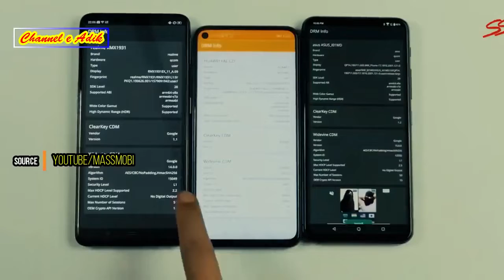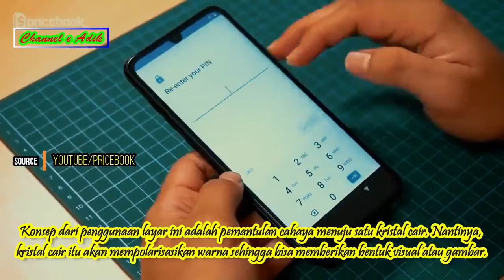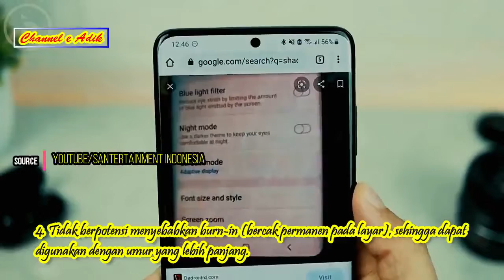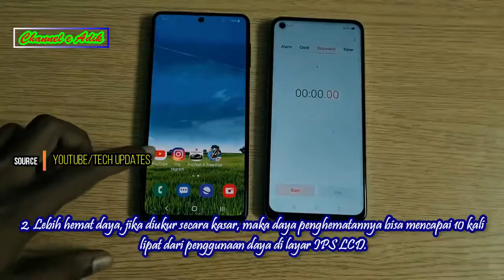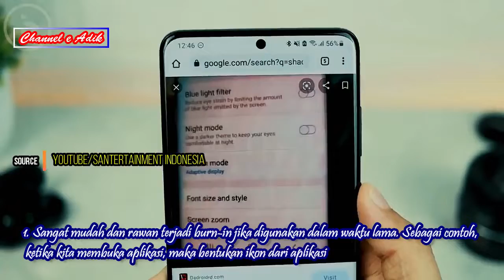Benarkah Layar IPS LCD Lebih Awet Dari AMOLED?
Setiap kali membeli sebuah smartphone baru, satu hal yang kerap menjadi pertimbangan adalah jenis layar yang digunakan oleh masing-masing brand. Dari banyak jenis layar, umumnya dua jenis layar yang paling banyak digunakan oleh brand ternama saat ini adalah IPS LCD dan AMOLED.

Keduanya tentu memiliki kelebihan dan kekurangan masing-masing untuk menjadi bahan pertimbangan. Namun, beberapa dari kita terkadang tidak terlalu mengetahui apa yang dimaksud dengan dua layar tersebut dan apa yang menjadi perbedaan utamanya. Infia.co akan memberikan sejumlah titik perbedaan yang bisa memberi pencerahan sebelum membeli smartphone baru ke depannya.

Apa itu IPS LCD?

LCD sendiri merupakan salah satu jenis layar yang sudah populer di kalangan masyarakat. Tidak hanya smartphone, beberapa perangkat elektronik lain seperti televisi dan tablet juga sering menggunakan teknologi ini. Berasal dari singkatan Liquid Crystal Display, LCD memang memberikan kualitas yang bagus pada setiap gambar yang dihasilkan.

Konsep dari penggunaan layar ini adalah pemantulan cahaya menuju satu kristal cair. Nantinya, kristal cair itu akan mempolarisasikan warna sehingga bisa memberikan bentuk visual atau gambar.

Kelebihan Layar IPS LCD :

1. Biaya produksi jauh lebih murah ketimbang layar AMOLED. Sehingga smartphone dengan jenis layar IPS LCD umumnya juga dijual dengan harga yang relatif lebih terjangkau.

2. Mampu memberikan warna yang lebih natural sesuai dengan aslinya.

3. Warna atau gambar bisa terlihat dengan jelas meski berada di bawah sinar matahari secara langsung sekalipun.

4. Tidak berpotensi menyebabkan burn-in (bercak permanen pada layar), sehingga dapat digunakan dengan umur yang lebih panjang.

Kekurangan Layar IPS LCD :

1. Kontras warna yang kurang begitu kuat (contoh : warna hitam terlihat kurang pekat, warna putih terlihat kurang bersih)

2. Lebih boros daya ketimbang layar AMOLED. Bagi smartphone, layar IPS akan mengambil peranan besar dari setiap baterai yang terisi.

3. Umumnya, mempunyai layar yang lebih tebal ketimbang AMOLED.

Apa itu AMOLED?

AMOLED merupakan singkatan dari istilah bahasa inggris yang berbunyi Active Matrix Organic Light-Emitting Diode. Secara singkat, AMOLED merupakan teknologi yang tergolong lebih baru ketimbang IPS LCD. Konsepnya juga berbeda dengan IPS LCD yang memantulkan cahaya pada kristal cair.Â

AMOLED menggunakan anoda dan katoda untuk bisa mengalirkan elektron pada layar yang bentuknya sangat tipis. Itulah mengapa, handphone yang menggunakan layar AMOLED mempunyai ketebalan layar yang jauh lebih tipis ketimbang smartphone dengan layar yang menggunakan IPS LCD.

Kelebihan Layar AMOLED :

1. Kontras warna yang jauh lebih cerah ketimbang layar IPS LCD (warna akan terlihat lebih pekat).

2. Lebih hemat daya, jika diukur secara kasar, maka daya penghematannya bisa mencapai 10 kali lipat dari penggunaan daya di layar IPS LCD.

3. Ketebalan layar yang lebih tipis ketimbang layar IPS LCD.

Kekurangan Layar AMOLED :

1. Sangat mudah dan rawan terjadi burn-in jika digunakan dalam waktu lama. Sebagai contoh, ketika kita membuka aplikasi, maka bentukan ikon dari aplikasi tersebut bisa tertinggal di layar.

2. Biaya produksi yang mahal sehingga juga mempengaruhi harga jual dari smartphone. Secara sederhana, smartphone dengan layar AMOLED akan mempunyai harga yang relatif lebih mahal ketimbang smartphone yang menggunakan layar IPS LCD.